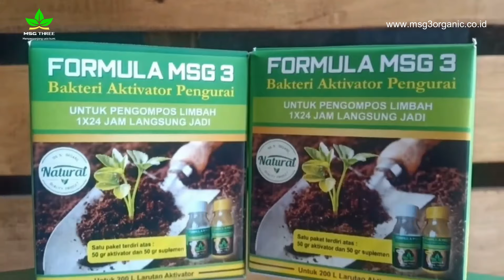5 Jenis sampah Dapur Yang Dapat Dijadikan kompos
Kompos adalah pupuk organik yang dibuat dari bahan-bahan organik yang sudah mengalami proses pelapukan. Proses pelapukan ini terjadi karena interaksi antara mikroorganisme atau bakteri pembusuk yang bekerja di dalam bahan organik tersebut. cara cepat untuk pembuatan kompos cukup 1 hari jadi yaitu dengan mengunakan FORMULA MSG 3.